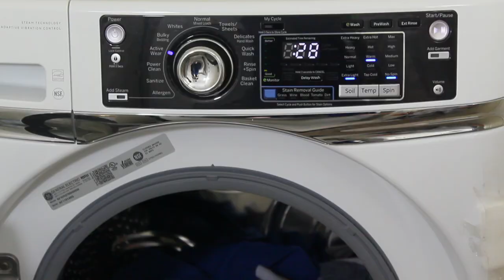Mi Terro Limitless Milk Shirt Kickstarter Campaign Trailer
Limitless Milk Shirt, the world's first shirt made from upcycled milk. Silk-like touch, 3 times softer than normal cotton, quick-dry, breathable, body-fitting, anti-microbial, and super lightweight. It cools down your body temperature in a hot summer. The Limitless Milk Shirt is the last shirt you will ever want to wear!